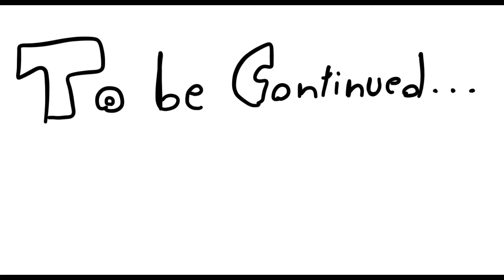Space Part 1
In some of my videos my character is in space, this is the story of how he got there.